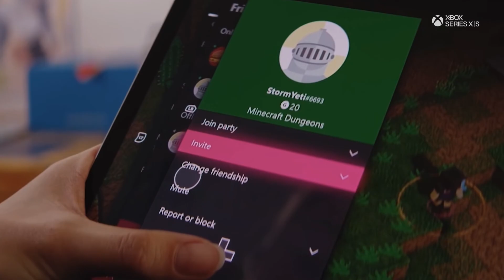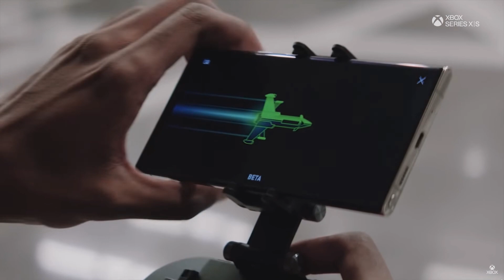Xbox Sessions - Capítulo 4 | Generación enfocada al Gamer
Luis González y Fernando Santillanes nos explican toda la experiencia de la nueva generación de Xbox, donde el juego no se detiene con XboxSeriesX y XboxSeriesS.